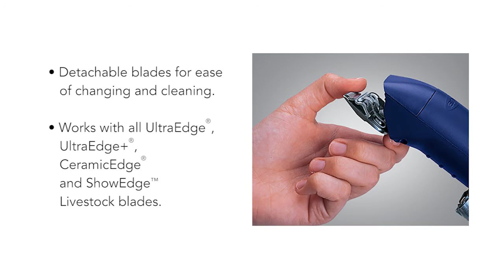Andis - AGC Super 2-Speed Clipper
The Andis AGC Super 2-Speed Clipper is perfect for heavy-duty use during horse grooming. This clipper delivers 4,400 cutting strokes each minute and is quiet and easy to keep cool.